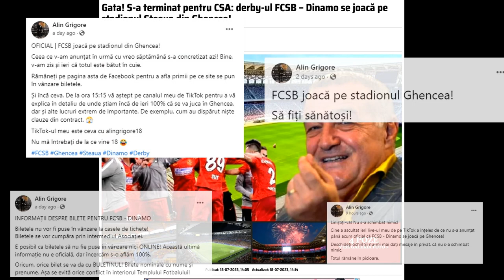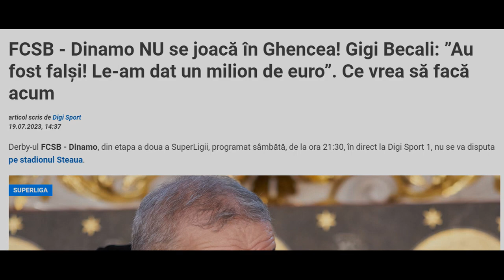Steaua București a învins din nou! Fotbal Club Fcsb nu joacă în Ghencea!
Steaua București a învins din nou. Astăzi, clubul din Ghencea, singurul club din România care deține Cupa Campionilor Europeni în palmares i-a tras o nouă palmă clonei FC Fcsb. Palma a fost atât de puternică încât a fost resimțită și de sclavii fecesebiști din presă, care au început imediat să plângă.